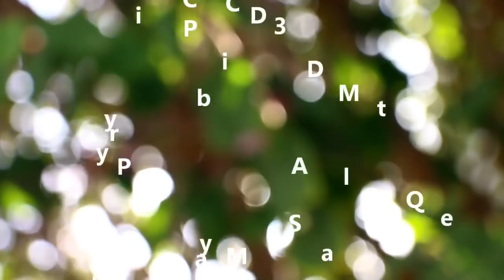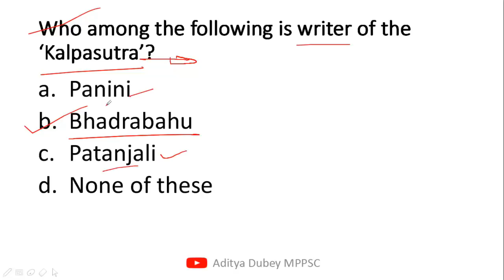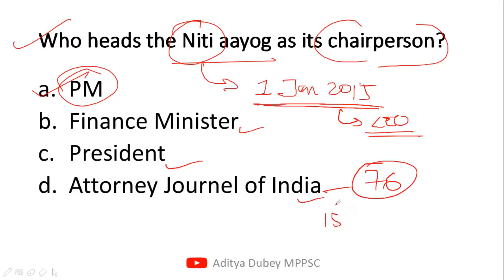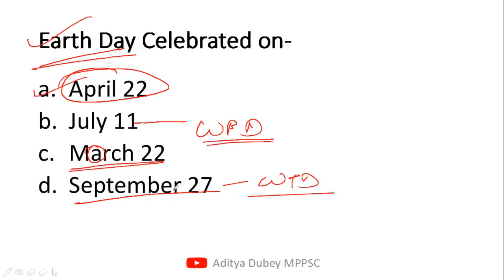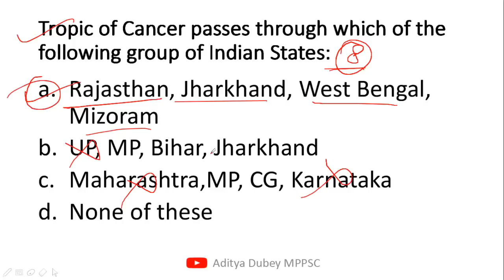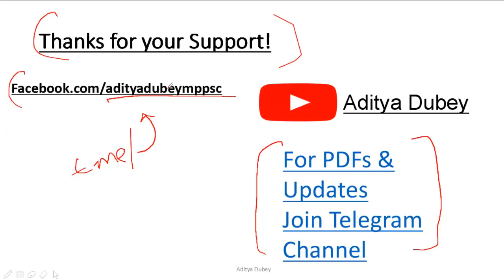Daily MCQ MPPSC- Part 3 -Important for MPPSC Assistant Registrar & Prelims 2019